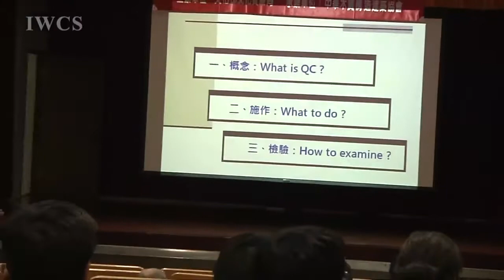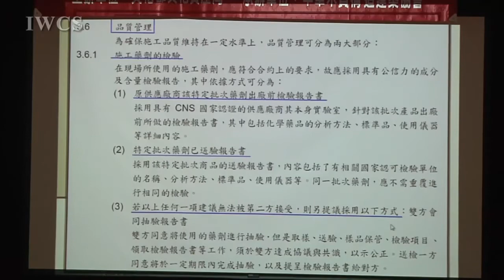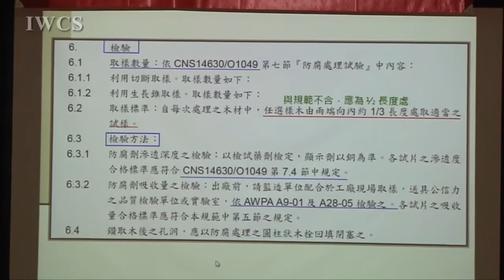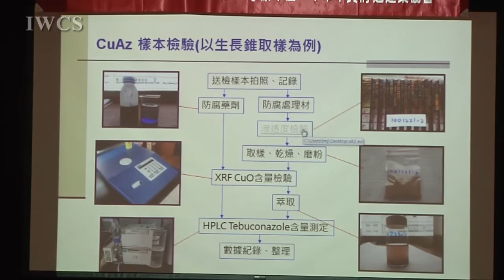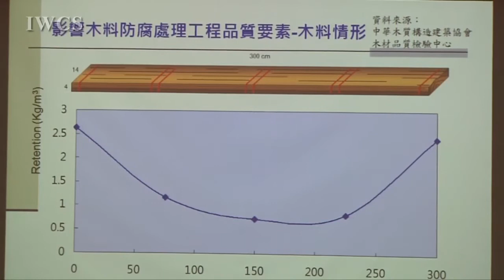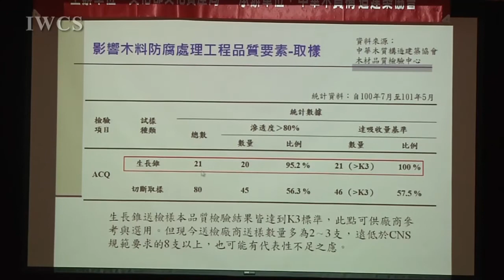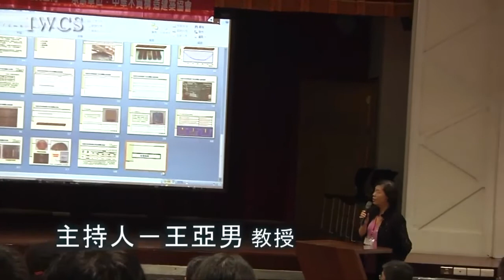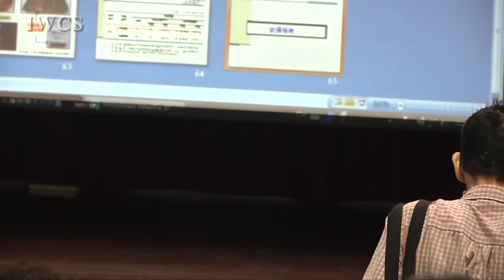5.林雅竹 - 古蹟建築木材防腐工程的品質管理